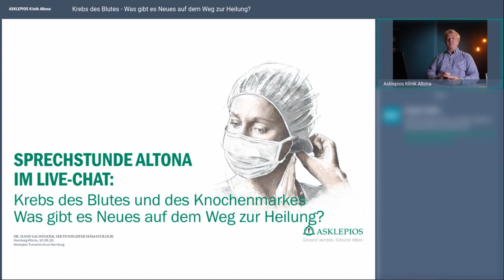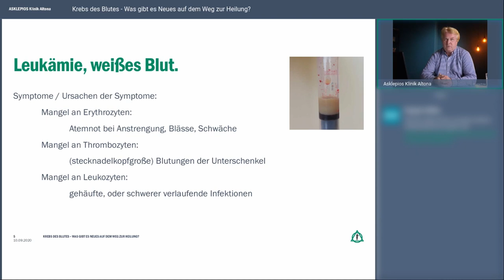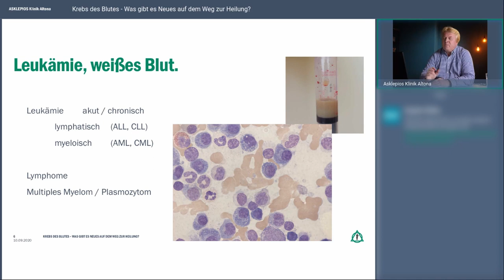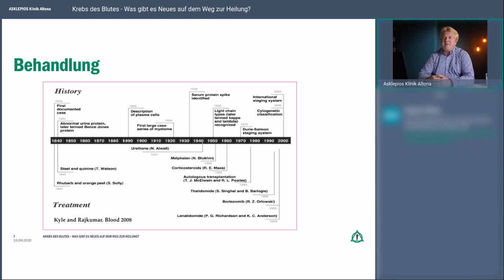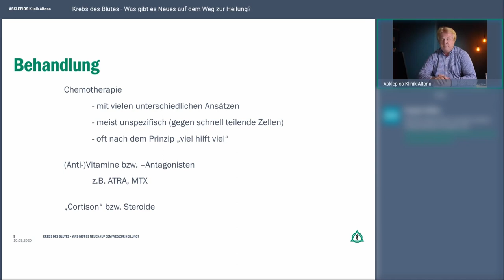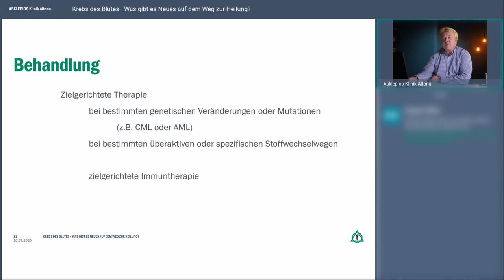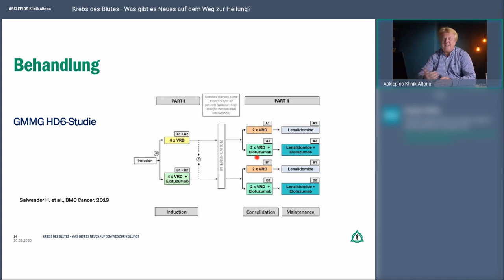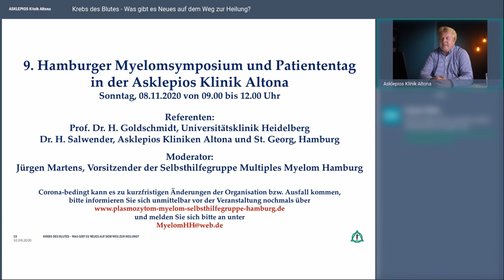Krebs des Blutes: Neues auf dem Weg zur Heilung | Webinar Asklepios Klinik Altona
Symptome wie Müdigkeit, Luftnot, Blutungen und Infektionen können Hinweis auf eine bösartige Erkrankung des Blutes sein. Sollte Ihr Blutbild auffällig sein, ist eine rasche Abklärung entscheidend. Die weiteren diagnostischen Schritte und Behandlungsmöglichkeiten erklärt Dr. Hans Salwender in diesem Webinar.

Referent:
Dr. Hans Salwender, Leitender Oberarzt und Sektionsleiter Hämatologie, Asklepios Klinik Altona